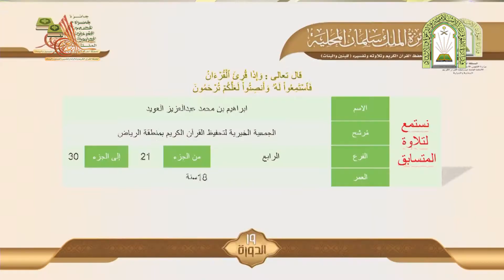المتسابق ابراهيم بن محمد العويد الفرع الرابع